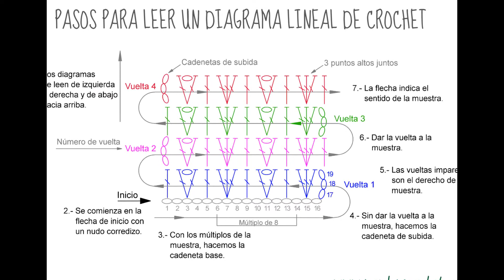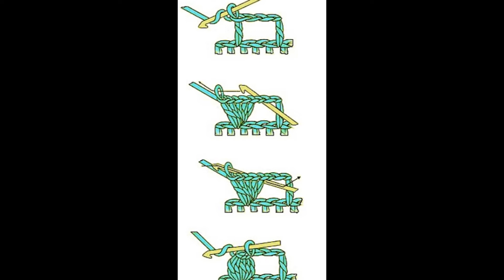PUNTILLAS A GANCHO. IDEAS